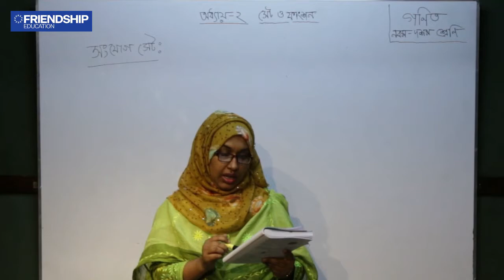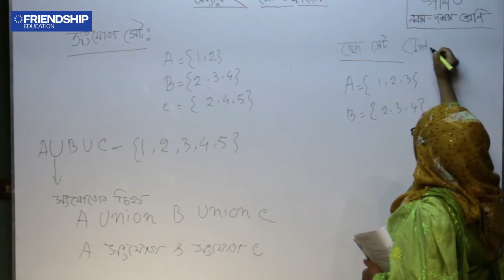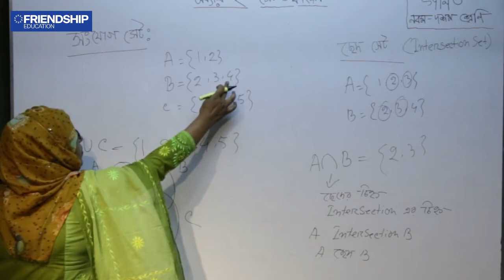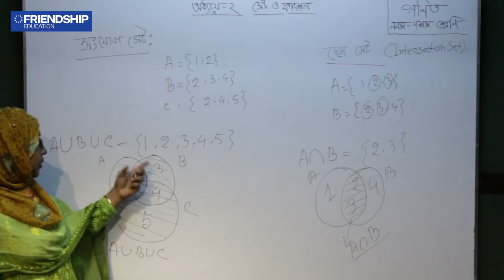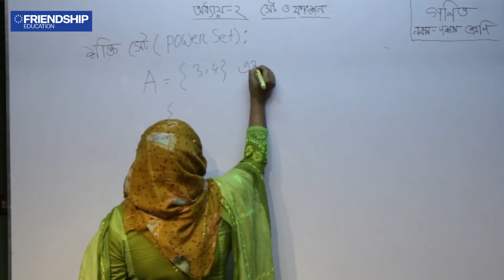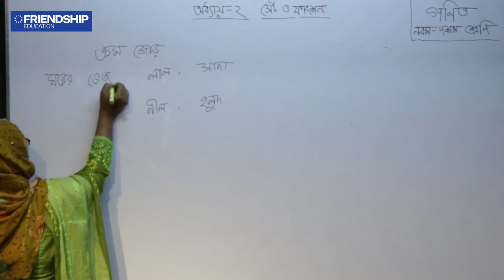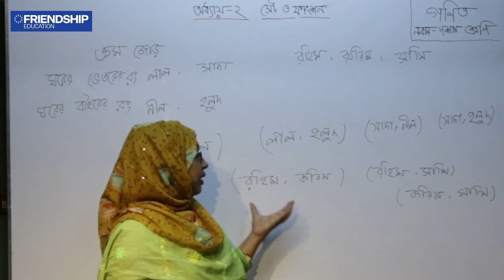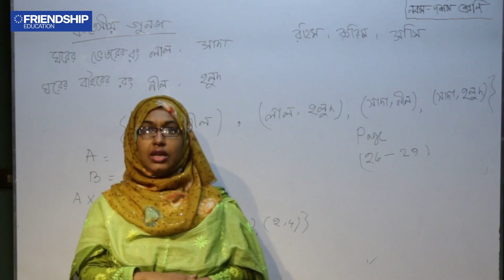গণিত - অধ্যায় - ২ (অনুশীলনী - ২.১) সেট ও ফাংশান (পর্ব ৩) - নবম দশম শ্রেণি